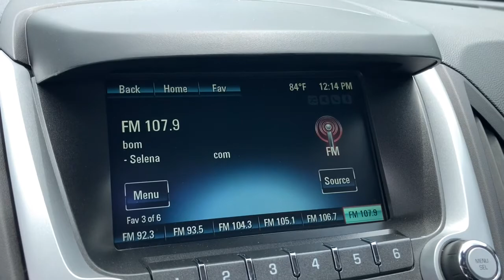2017 Chevrolet Equinox Naperville, Plainfield, Aurora, Oswego, Chicago, IL G9208A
Black Used 2017 Chevrolet Equinox available in Naperville, Illinois at Woody Buick. Servicing the Plainfield, Aurora, Oswego, Chicago, IL area.

Woody Buick
1585 W Ogden Ave

2017 Chevrolet Equinox LS FWD Equinox LS, 2.4L 4-Cylinder SIDI DOHC VVT, Preferred Equipment Group 1LS. 21/31 City/Highway MPGChevrolet Certified Pre-Owned Details:* Roadside Assistance* Vehicle History* 172 Point Inspection* Warranty Deductible: $0* Transferable Warranty* Powertrain Limited Warranty: 72 Month/100,000 Mile (whichever comes first) from original in-service date* 24 months/24,000 miles (whichever comes first) CPO Scheduled Maintenance Plan and 3 days/150 miles (whichever comes first) Vehicle Exchange Program* Limited Warranty: 12 Month/12,000 Mile (whichever comes first) from certified purchase dateWoody Buick GMC helps keep Chicagoland moving! We are a family-owned and operated dealership conveniently located at the corner of Ogden & Aurora Ave in Naperville with the largest Buick and GMC inventory around. If you're in the neighborhood, stop by to say hello! Woody will be standing in the showroom with his checkbook ready to give you top dollar for your trade-in. Our philosophy is: If you have a trade, you have a deal! Valet Service provides complimentary pick up and drop off of loaner vehicles, and a service department open until midnight enjoyed by customers from the cities of Naperville, Aurora, Downers Grove, Lisle, Saint Charles, Plainfield, Oswego and Montgomery, as well as Chicago and the surrounding communities.